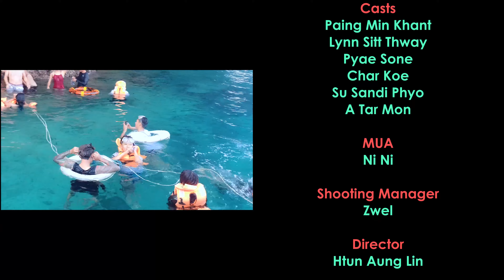Ojo Dibandingke Covered By Jay C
….ခုတလောခေတ်စားနေတဲ့သီချင်းလေး….❤️

Title - Ojo Dibandingke
Original Artist - Abah lala
Covered By Jay C
Mixing - Ko Doll (Boom Box)
Studio - YD Studio
Cast - Paing Min Khant , Lynn Sitt Thway , Pyae Sone , Char Koe , Su Sandi Phyo , A Tar Mon
MUA - Ni Ni
Shooting Manager - Zwel
Drone - Kyaw Gyi